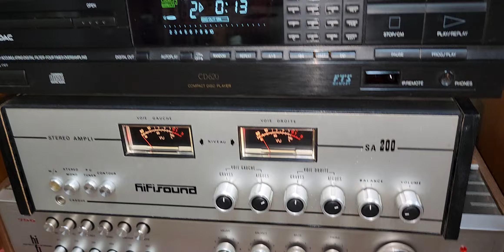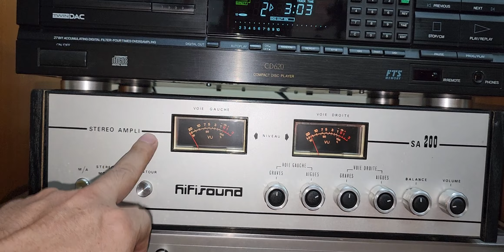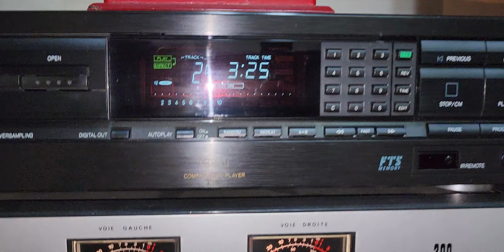Hiếm lắm các bác ạ. loa Radford Monitor MLS3, ☎️ 0982922168, Xin cảm ơn.